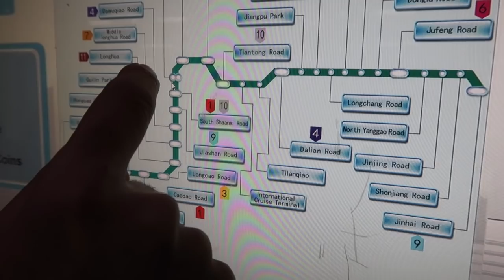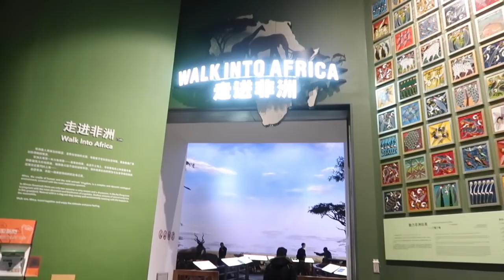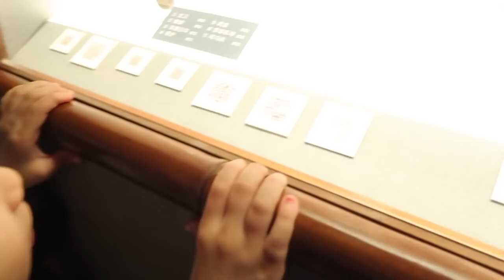VLOG : SHANGHAI | FIN DU VOYAGE EN CHINE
VLOG : SHANGHAI

MON MATERIEL
Ma camera

10 % de remboursement directement sur votre carte de credit